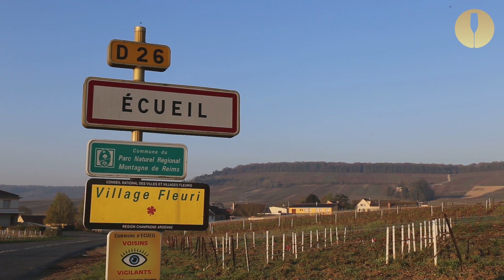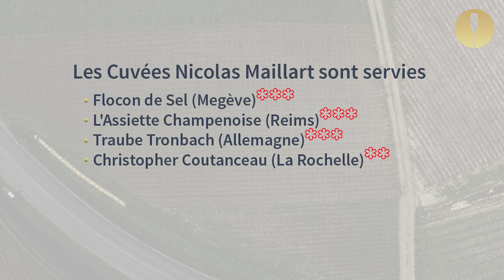[Reportage] Le Champagne Nicolas Maillart, une maison à part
Découvrez le Champagne Nicolas Maillart, un domaine dirigé par les vignerons les plus brillants de sa génération.